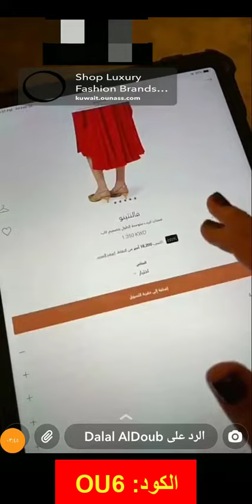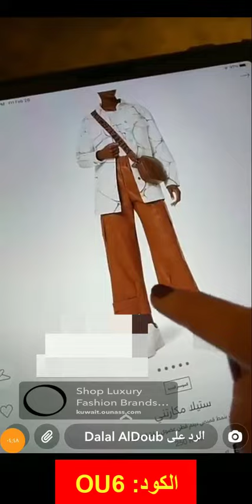دلال الدب تشاركنا تجربتها في التسوّق من متجر Ounass أناس لعام 2022 باستخدام كود الخصم (DF325)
كود الخصم:
DF325

دلال الدب تشارك متابعيها أحدث موديلات متجر أناس وما نال على إعجابها من أحزمة وبليزرات، مع مشاركتهم التفاصيل التي تلفت نظرها بكل منتج، وقدمت لهم كود خصم دلال الدب متجر أناس "DF325" كود خصم جديد من أناس يساعد كل عميل في الحصول على الخصم الذي يبحث عنه.

أفضل التصاميم التي يوفرها أناس على اختلاف الفئات به من ملابس، إكسسوار، حقائب، أحذية وغيرها يوفرها أناس في قسم مخصص لها، ساري معها التخفيضات الكبرى من أناس مع كود خصم دلال الدب متجر أناس "DF325"، تلك التي يتمثل أبرزها في:

• فستان توريانا من العلامة التجارية "روتيت" مطرز بالترتر، اللون "الفضي"، مزود بفتحة رقبة مستديرة، الإغلاق بسحاب بالخلف، يحتوي على فتحات جانبية تصل إلى أعلى الركبة، النسيج "100% من البوليستر".

• فستان بطيات ومزود بحزام من العلامة التجارية "ناس"، الفستان متعدد الألوان، مزود بفتحة رقبة مستديرة، الإغلاق بسحاب من الخلف، الأكمام طويلة ومنفوخة، مزود بطيات، مع حزام على الخصر، الحافة غير متماثلة.

• فستان درابية من العلامة التجارية "ثريدز باي اجوني"، مزود بنقاط لامعة، اللون "الأسود"، فتحة الرقبة مستديرة، مزود بإغلاق من الخلف، الأكمام قصيرة، مزود بحزام خصر بلون مماثل، التنورة درابيه، كود المنتج "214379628".

أسرع خدمة توصيل للإمارات من أناس مع الشحن المجاني

متجر أناس هو متجر الكتروني إماراتي يوفر خدمات البيع لكافة المنتجات الفاخرة من كبرة العلامات التجارية على مستوى العالم وأكثرها طلبًا، وذلك لكلًا من الملابس، الأحذية، الحقائب، المجوهرات، الإكسسوارت، أدوات التجميل"، فهو يوفر أفخم المنتجات التي صُنعت من كبار المصممين لما يزيد عن 300 علامة تجارية فاخرة.

مع ما يوفره أناس من خدمة التوصيل السريعة داخل دولة الإمارات العربية المتحدة نظرًا لأن مقره بالإمارات، خدمة توصيل تقدر بساعتين فقط مع خدمة الشحن المجاني.

أناس يوفر الكثير من الخصومات لعملائه بالإمارات العربية المتحدة، المملكة العربية السعودية، الكويت، البحرين، عمان وقطر مع كود خصم دلال الدب متجر أناس "DF325"، والذي يسهل الاستفادة الكبرى من كافة التخفيضات التي يعمل المتجر الالكتروني على طرحها.

المتجر الالكتروني أناس يوفر لعملائه مجموعة كبيرة من العلامات التجارية، مع الخصومات الدائم طرحها لها مع كود خصم متجر أناس " DF325"، وعن أبرز وأكثر العلامات التجارية طلبًا بالمتجر الالكتروني فتتمثل في:

• العلامة التجارية "ماتيچيڤسكي"، تلك العلامة التجارية التي تم إطلاقها من قبل المصمم "توني ماتيجيفسكي" وذلك عام 1999، علامة تجارية تشتهر بالتصاميم الأنثوية، مع الخامات الفاخرة والاهتمام بالتفاصيل، تهتم بالتفاصيل المفرغة مع الكشكشات الرومانسية.

• العلامة التجارية "اليكسندر وانغ"، تلك من أشهر العلامات التجارية في "نيويورك"، تمتاز بالتصاميم الكاجوال دون تعقيدات، مثل التي شيرتات ذات القصات المميزة، البناطيل الجيز، وتوفر ملابس السهرة المختلفة لأنها مستوحاه من الطابع الرياضي.

• العلامة التجارية "تيد بيكر"، تلك العلامة التجارية التي تزين كل سيدة بنقشة من الزهور الأنيقة، مع العقدات الأنثوية والألوان الفاتحة، تلك العلامة التجارية التي تم إطلاقها عام 1987، تلك التي تعد جوهرًا مميزًا للمرأة العصرية، مع اكتشاف التصاميم التي تخلط بين الرقي والكلاسيكية مع الأسلوب المعاصر، ذاك المميز في اختيار الملابس، الحقائب، الإكسسوارات والأحذية.